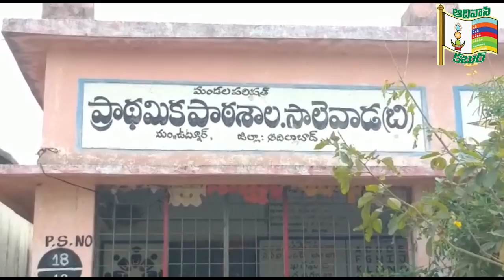పట్టణ ప్రజలారా!... కొంతకాలం మా గ్రామాలకు రాకండి : ఆదివాసీల విజ్ఞప్తి ||Adivasi Kabur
పట్టణ ప్రజలు  ఆదివాసీ గ్రామాలకు కొంత కాలం  రాకూండా ఉండడం మంచిదని, ఆలా చేస్తే వారికీ మేలు చేసిన వారవుతారని ఆదివాసీ విజ్ఞప్తి చేసారు . కరోనా వైరస్ వేగంగా వైపతి చెందుతున్న నేపథ్యంలో తమ గ్రామాల్లో తగు జాగ్రత్తలు తీసుకుంటున్నామని , అందులో భాగంగానే ఈ  నిర్ణయం తీసుకున్నామని అంటున్నారు